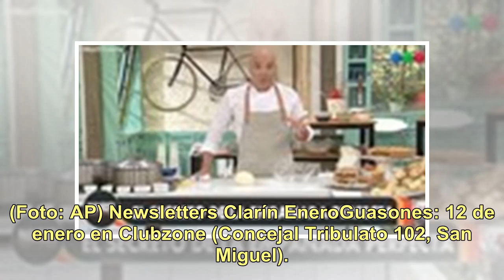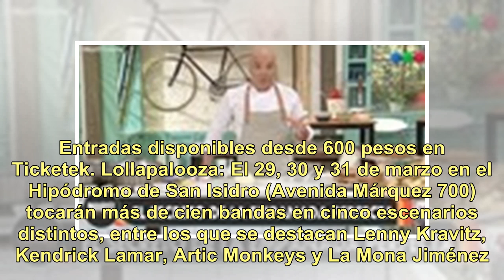Los grandes recitales de 2019: vienen Paul McCartney, Ed Sheeran, Iron Maiden y Luis Miguel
Paul McCartney se presentará en Argentina el 23 de marzo. (Foto: AP) Variada y para todos los gustos. Así se presenta la agenda de recitales que a lo largo de 2019 se realizarán en Argentina, que también incluye varios festivales. Desde Luis Miguel hasta Paul McCartney, pasando por Ed Sheeran, Iron ...